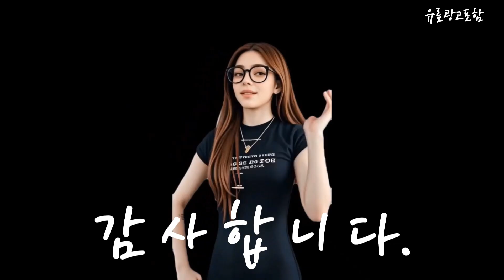엘지청소기 Top10!! 요즘 인기있는 엘지청소기 구매 가격 평점 후기 비교 총정리!!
❤️❤️❤️ 요즘 인기있는 엘지청소기 구매 가격 평점 후기 비교 총정리해 보았어요!! ❤️❤️❤️

[00:06]
10위. LG전자 코드제로 오브제컬렉션 A9s 청소기 + 올인원타워 [621,600원]

[00:11]
9위. LG전자 코드제로 오브제컬렉션 A9 청소기 + 올인원 [832,000원]

[00:17]
8위. LG전자 코드제로 오브제컬렉션 A9 핸드 스틱형 청소기 [592,160원]

[00:23]
7위. LG전자 코드제로 오브제컬렉션 A9S 스틱형 무선청소기 + [949,000원]

[00:28]
6위. LG전자 코드제로 오브제 컬렉션 A9S 스틱형 무선 [932,000원]

[00:34]
5위. LG전자 코드제로 오브제컬렉션 A9 청소기 + 올인원타워 [669,000원]

[00:40]
4위. LG전자 코드제로 오브제컬렉션 A9S 스틱청소기 + 올인원타워 [741,300원]

[00:45]
3위. LG전자 코드제로 오브제컬렉션 A9S 청소기 + 올인원타워 [749,000원]

[00:51]
2위. LG전자 슈퍼 싸이킹3 싸이클론 진공청소기 아이언그레이 K83IGY [180,760원]

[00:57]
1위. LG전자 코드제로 A9S 스틱청소기 AT9201WC + 올인원타워 [846,080원]